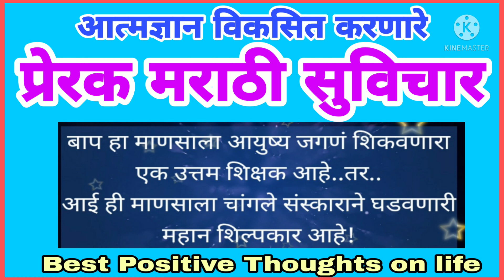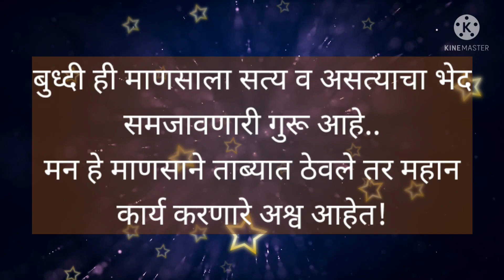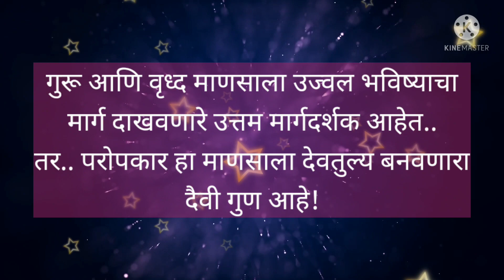आत्मज्ञान विकसित करणारे/प्रेरक मराठी सुविचार/suvichar marathi/motivational video/life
आत्मज्ञान विकसित करणारे/ प्रेरक मराठी# सुविचार/motivational video/thoughts on life/inspirational quotes/life changing thoughts/best positive thoughts/good thoughts/morning wishes/अशीच आवडलेली वाक्ये सुविचार/